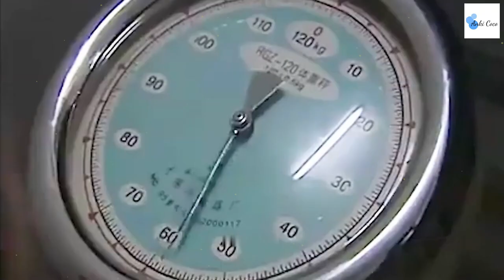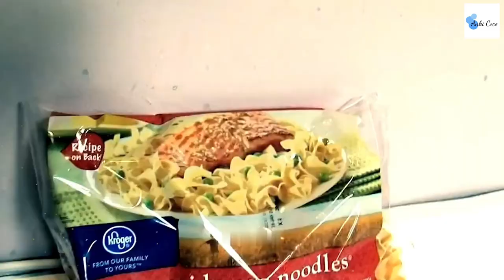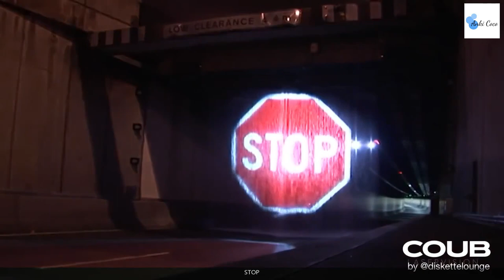Lu Hao || FATTEST KIDS